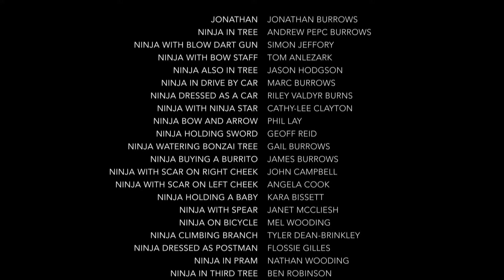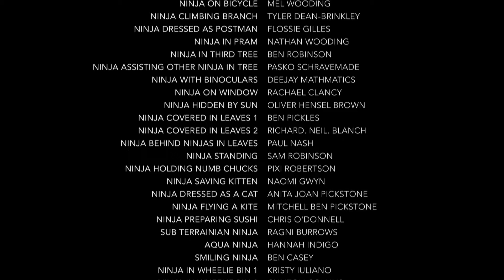BATTLE AGAINST NINJAS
Jonathan battles 100 highly trained Ninjas! Filmed entirely on my lunch break so you know it's going to be top notch filmic stuff!!